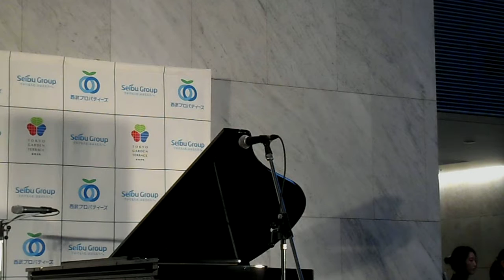DSCN9896東京インフィオラータ20180321開会式 東京ガーデンテラス紀尾井町